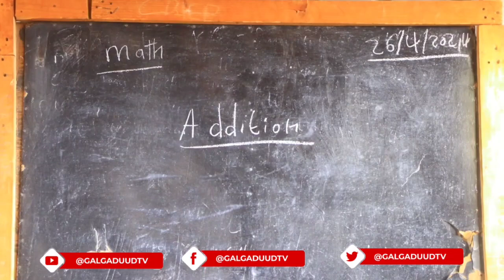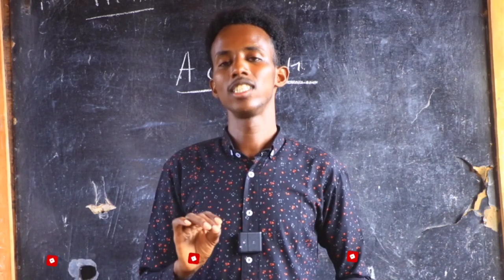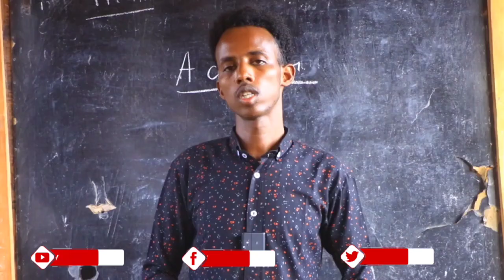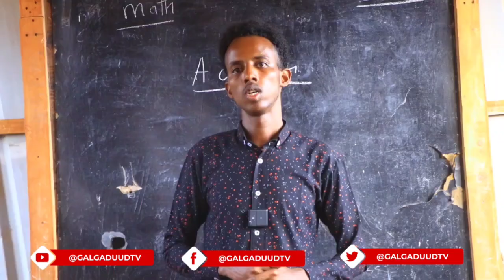Dhallinyaro Wali Kujira Waxbarashada iskuulka Ayaa u istaagay ineey Maalmaha Fasaxa ah.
Dhallinyaro Wali Kujira Waxbarashada iskuulka Ayaa u istaagay ineey Maalmaha Fasaxa ah Wax Baraan Ubadka aan Waalidkood Awoodin ineey Waxbarashada ka Bixiyaan oowlaadooda.

Garab istaag ayay Codsadeen.